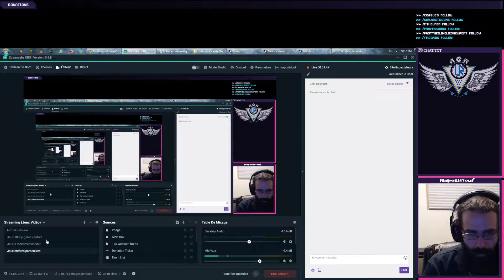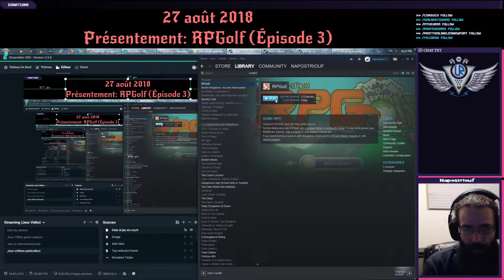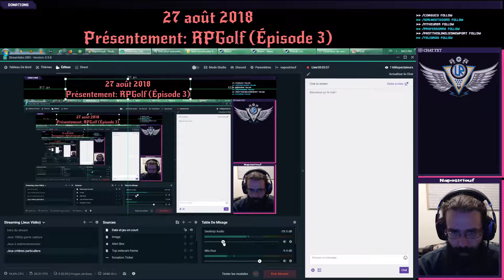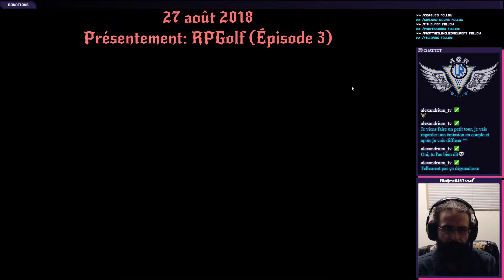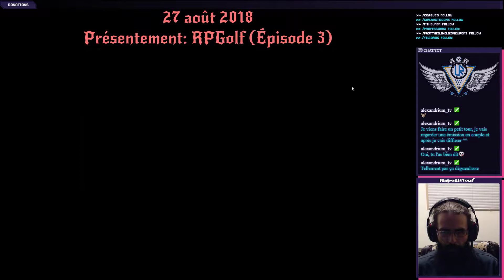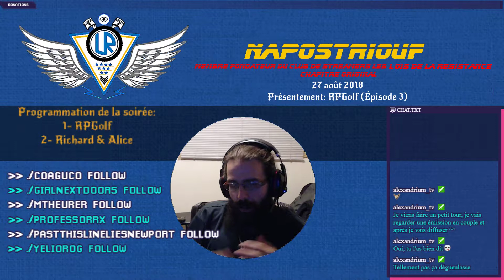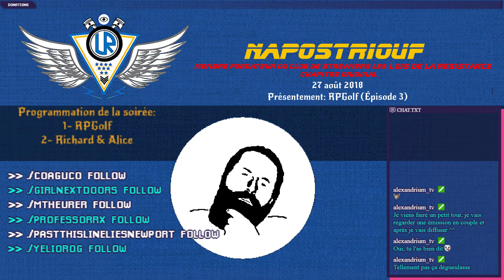27/08/2018: RPGolf: Un jeu alliant le golf et jeu de rôle! Épisode 3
Nous incarnons une fille qui veut jouer au golf après que son parcourt favoris ait été envahit par des monstres! En gros, il s'agit ici d'un jeu alliant Golf et RPG, qui je dois admettre est nouveau genre et très bon en même temps!